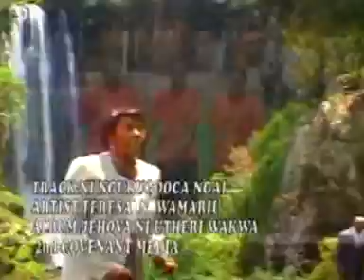MRS TERESA WAMARIU NINGUKUGOOCA NGAI 04